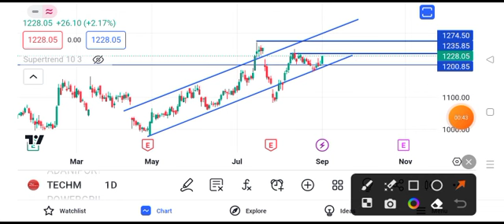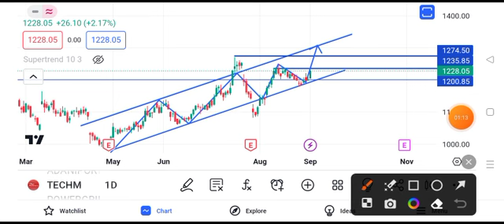Tech Mahindra share news today